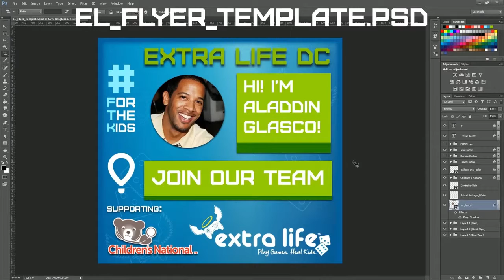Extra Life DC June 2014 News" (Archived)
[Extra Life DC: June 2014 News]

[EVENT] Tues., May 27: XBox One Watch Dogs Release Party at the Microsoft Store in Pentagon City (Arlington, VA).

[EVENT] Sat., June 21: Washington Nationals Booth courtesy of Curtis Smith of Video Gamers United (Washington, DC).

[EVENT] Wed., June 25: Local Children's National Health System tour tour June 25th, starting at 6:30pm. RSVP (Washington, DC)!

[EVENT] Sat. & Sun., August 16 & 17: Video Gamers United Convention at the Walter E. Washington Convention Center (Washington, DC).

[UPDATES] See Extra Life DC Calendar via Daniel Wise.

I'm a married father of three, creating content focused on gaming and self-improvement.

LIVE Broadcasting Schedule:
Monday - Thursday 9pm EST
( PreGaming announced by 4pm EST )

Community Rules:
• Be respectful of each other.
• Ask for before posting links.
• Minimum hate, politics & religion talk.
• Watch the use of CAPS, symbols, spam, copypasta, fake purges, and excessive profanity.

You can directly support me & my personal finances by contributing to my "Tip Jar" via Stream Labs. These tips help me to produce content & afford community rewards.